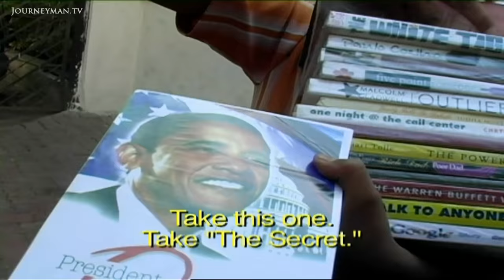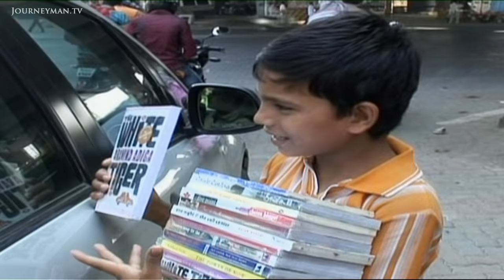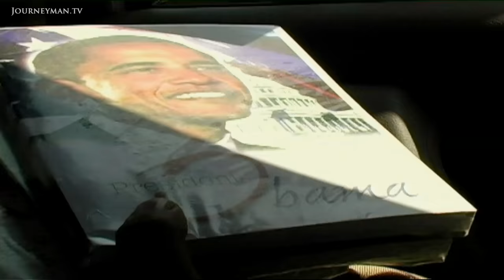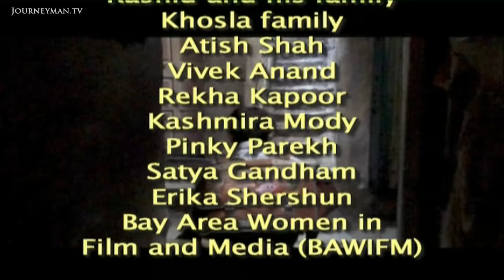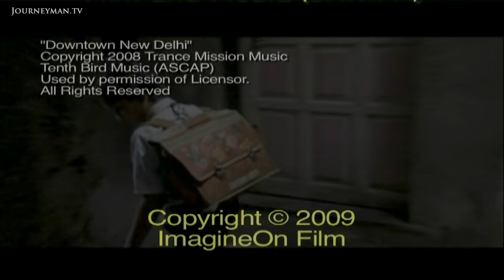This 9-Year-Old Illiterate Bookseller Epitomises Modern India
Wahid's Mobile Bookstore (2010): Meet the enterprising boy selling books on the streets of Mumbai.

Amidst the smog and blaring horns of Mumbai, 9 year old Wahid sells books to support his family. Unable to read, yet dreaming of becoming a doctor, his story paints a moving picture of India today.

Recommending and selling foreign books while dexterously evading the frantic pace of Mumbai's traffic ensures that a Mobile Bookseller is probably the most dangerous paper-route in the world. Yet Wahid's character shines through the hustle and bustle; an admirer of Obama, Wahid wants to do good for everyone and become a doctor for villagers normally given fake medicines.

ImagineOn Film – Ref. 4788